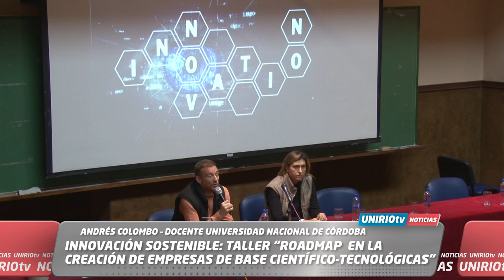FORO DE INNOVACIÓN SOSTENIBLE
FORO DE INNOVACIÓN SOSTENIBLE: TALLER “ROADMAP EN LA CREACIÓN DE EMPRESAS DE BASE CIENTÍFICO-TECNOLÓGICAS”
ANDRÉS COLOMBO – DOCENTE UNIVERSIDAD NACIONAL DE CÓRDOBA
UniRio TV
Universidad Nacional de Río Cuarto
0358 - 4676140